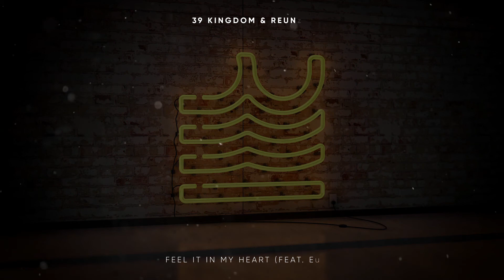39 Kingdom & Reunify - Feel It In My Heart (feat. Elgo)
39 Kingdom & Reunify - Feel It In My Heart (feat. Elgo) is OUT NOW!

Romantic stories are back to Red Lake!
Don't try to run away from your feelings, don't try to hide them! It's not worth staying lonely - if you have feelings, just share them!
Russian duo 39 Kingdom in collaboration with the master of love songs Reunify and amazing vocals from Elgo know what it means to 'Feel It In My Heart'!